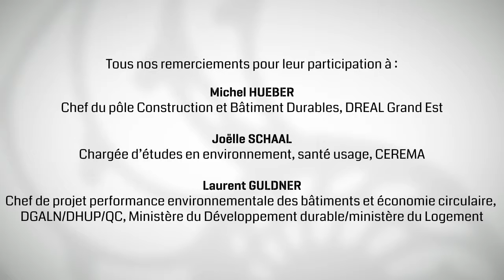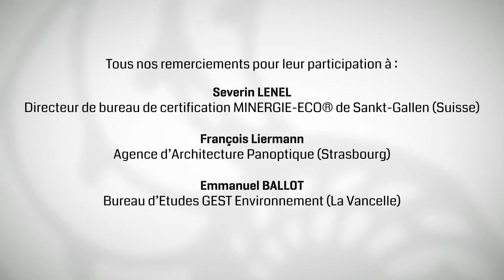Analyse du cycle de vie du bâtiment 13/10/16 INSA Strasbourg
Intervenants : DREAL, CEREMA, DHUP, PANOPTIQUE, GEST ENVIRONNEMENT, FCBA, MINERGIE-ECO®
Organisateurs : energivie.pro/insa, fibois, aqc, ordre des architectes, ensas